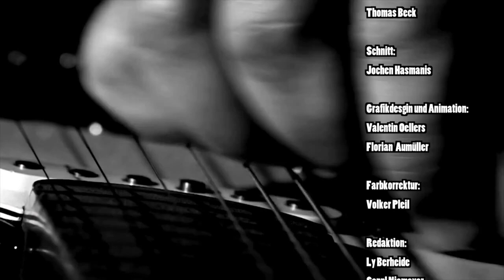NewcomerTV Episode 53 - Delay Approx / C309 / ALL-INN